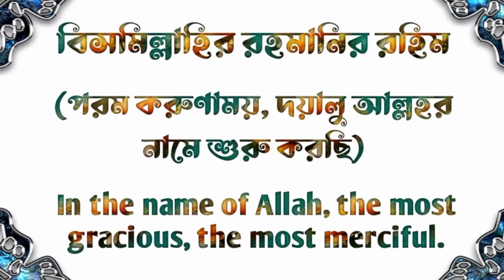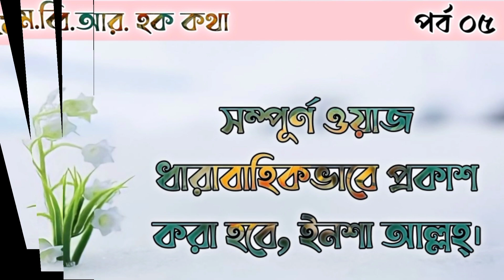প্রতিদিন ৫ লক্ষ টাকার অক্সিজেন নিচ্ছেন। শুকরিয়া করেন। We consume oxygen worth Tk. 50000 per day.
People take 500000 takas worth of oxygen every day for free. How can people be unscrupulous even after enjoying the blessings of God ? মানুষ প্রতিদিন ৫০০০০০ টাকার অক্সিজেন গ্রহণ করে ফ্রিতে। আল্লাহর নিয়ামত ভোগ করেও মানুষ বেঈমান হয় কিভাবে ?
চমৎকার আলোচনা করেছেন হাসিবুর রহমান সাহেব। পুরো ভিডিওটি দেখুন ভালো লাগবে, ইনশাআল্লাহ । আল্লহ্ আপনাদের কল্যান করুন (আমিন) ।
আসসালামু আলাইকুম ওয়া রহমাতুল্লাহি ওয়া বার(অ)কাতুহ্ ।
ভিডিওটি ভালো লাগলে Like করুন ; মতামত Comment করে জানিয়ে দিন ; বেশি বেশি Share করুন । "Bell button" press করে দিন আমাদের ভিডিওর notification পেতে ।
♦ Video content : Honorable M Hasibur Rahman